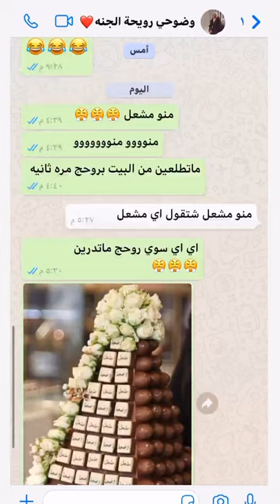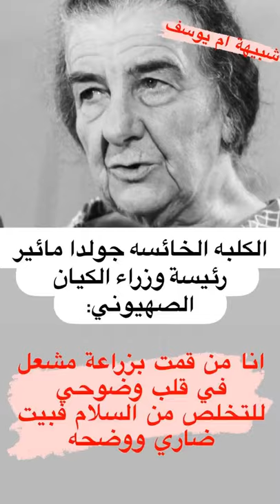وضوحي ماتبي تتزوج مشعل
بيت_ضاري_ووضحه#